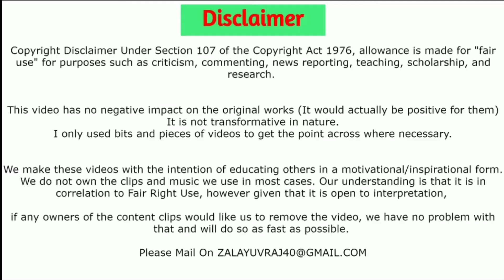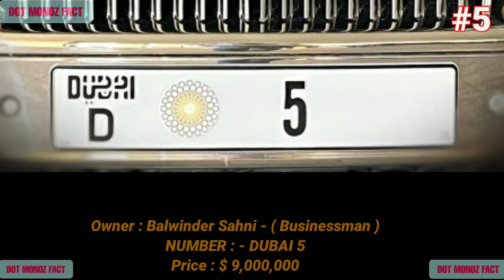Top 5 Most expensive car number plates in the world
research.

correlation to Fair Right Use, however, given that it is open to interpretation,

if any owners of the content clips would like us to remove the video, we have no problem with
that and will do so as fast as possible.

Watch In This Video Famous Football Cristiano Rondlao -CR7 - Top 10 World Most Expensive Cars 2020

Watch CR 7 Bugatti , Ferrari , Lamborghini & More.

 𝄞𝄞𝄞 ◆◆ ♫♫♫♫♫♫  Music Credit ♫♫♫♫♫♫ ◆◆ 𝄞𝄞𝄞
Altrøx & Enine - Alive [League of music release]

Follow 【  Altro x 】

Follow 【 Enine】

rich lifestyle quotes
rich lifestyle images
rich asian lifestyle
rich american lifestyle
rich african lifestyle
living a rich lifestyle
a rich man lifestyle
rich boy lifestyle
rich billionaire lifestyle
rich businessman lifestyle
rich lifestyle countries
rich lifestyle cost
rich chinese lifestyle
rich lifestyle youtube channels
rich lifestyle films
rich lifestyle fashion
rich lifestyle in dubai
rich luxury lifestyle

youtube trending
youtube trending videos
youtube trending india